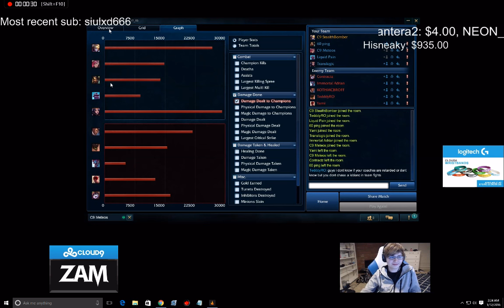Meteos drunk on stream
what happens to meteos after two shots of vodka